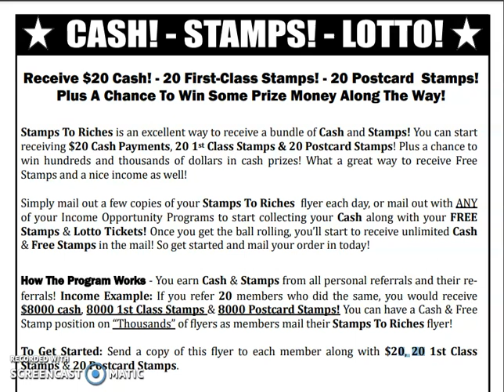Receive Unlimited Cash Forever Stamps Postcard Stamps Free Lotto Tickets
Receive Unlimited $20 Cash, 20 Forever Postage Stamps, and 20 Postcards Stamps from two generations of participants.

Everyone in the Direct Mailing business knows that postage is our greatest expense.  Many experts prove that you should fully utilize your one ounce capacity of your envelope for your postage stamp.  Include this flyer in all mailings and receive Cash and Stamps.  Not only that, but the owner will send you a FREE LOTTO TICKET for every person that joins you and every time those that come along with you find participants.  You can have an unlimited number of orders coming your way with $20 Cash, 20 Forever Postage Stamps, and 20 Postcards Stamps, AND, FREE LOTTO TICKETS from the owner.  That could be the gift that keeps on giving if you have a winning ticket big enough.

If you do not have a printer, you can order by writing down the following information and mailing your order to everyone.  One of the people is the owner and he will send out 100 mailing labels and a Master Copy of your flyer.  You can even ask that your flyer be emailed to you to get you started quickly, if you have your own printer at home.

Here are simple order instructions if you do not have a printer to print the official flyer above at my link:

SIMPLE ORDER INSTRUCTIONS
Stamps to Riches Flyer is an easy program that spits out Cash, Postcard and Forever stamps.

The Stamps To Riches is an excellent way to receive a bundle of CASH and STAMPS!!!

PLUS a chance to win hundreds and thousands of dollars in cash prizes.

To get started with Stamps To Riches send

1. $20, 20 Forever stamps, 20 Postcard Stamps to
Lyle Alexander 16804 S County Road 206 Altus OK 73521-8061

2. $20, 20 Forever stamps, 20 Postcard Stamps to

3. $20, 20 Forever stamps, 20 Postcard Stamps to

Have me mail a flyer to you if you don't have the ability to print one from my link above.  You may also send the link above to your Office/Supply Store that you use as a printer and have them print it or have me email a copy of the flyer that you can email to the one that does your printing/copying for you.  I will mail to USA address only.